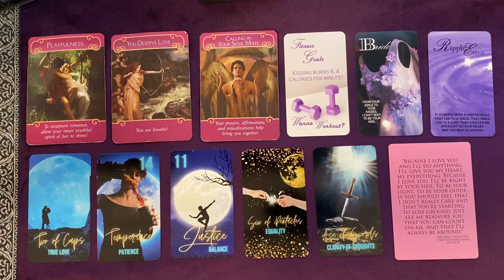EARTH SIGNS MINI FORECASTS 💕THEY REALLY LOVE YOU!💞THIS COULE BE TRUE LOVE, YOUR IDEAL SOULMATE👫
THIS IS A GENERAL EARTH SIGNS MINI FORECASTS VIDEO BY CELESTIAL FORECASTS BY CARRIE. DOES THIS RELATIONSHIP HAVE WHAT IT TAKES TO ELEVATE EARTH ZODIAC'S LOVE CONNECTIONS? CHECK IT OUT.

PLEASE TAKE FROM THIS EARTH SIGNS MINI FORECASTS READING WHAT PERSONALLY MAKES SENSE FOR YOU, RELEASE THE REST. CROSS WATCHERS ARE ALWAYS WELCOME. MOST READINGS ARE TIMELESS UNLESS OTHERWISE SPECIFIED.

DECK FEATURED (HEART SONGS) IN THIS READING BY CELESTIAL FORECASTS BY CARRIE CAN BE PURCHASED VIA THE FOLLOWING LINK: